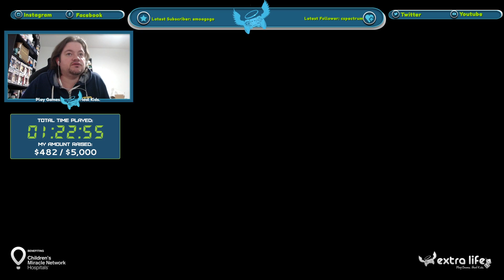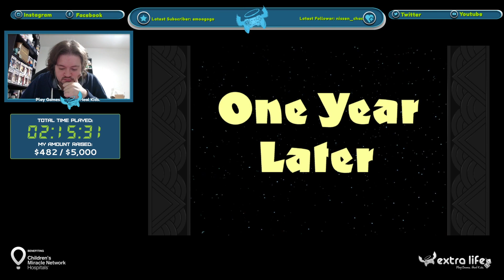More Lucasarts Classics +